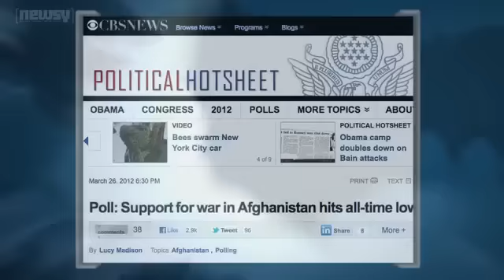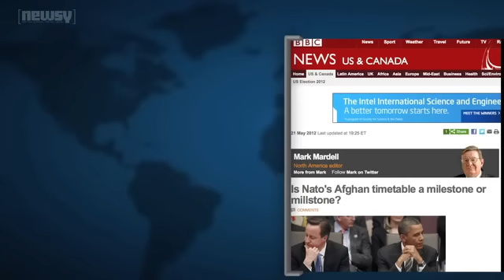NATO Endorses Afghan Exit Plan to a Pessimistic Press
(Image source: U.S. Army)

BY CHRISTINA HARTMAN

He called it a "messy process" but President Obama says NATO is unified in a plan to withdraw from Afghanistan.

At the NATO summit in Chicago world leaders endorsed a pullout strategy that gives Afghan security forces control by mid-2013.

OBAMA: "Our forces broke the Taliban's momentum. ... Afghan security forces have grown stronger..."

The deadline for complete withdrawal is 2014, with NATO leaders calling the plan a responsible transition. But ITV's Robert Moore has a more cynical take.

MOORE: "It's always said it's much easier to start a war than to finish one. And so it is proving. ... In truth Afghanistan has become unsustainable for the alliance. Judged by many now to be unaffordable, unwinnable and increasingly unpopular."

A CBS/New York Times poll found in March — support for the war in Afghanistan had hit an all-time low.

That pessimism is not uncommon to find in western press coverage. Here's Sky News.

"We've told the enemy we're leaving. ... So why are we staying any longer?"

The Guardian's editorial board writes, "...the exit strategy has become all exit and no strategy."

And while NATO leaders called the timetable a "milestone" — the BBC's Mark Mardell asks "milestone or millstone?" and writes "It looks like a tombstone and sounds like a millstone."

Newly-elected French President Francois Hollande had made a campaign promise the French would be out of Afghanistan as soon as possible. Mardell notes...

"Nato's leaders rather ignored him and just hoped no-one else would follow his lead and start elbowing others out of the way in their desire to get home."

But in a news conference marking the announcement — President Obama acknowledged there was no "perfect" end to the war in Afghanistan. Pledging to stand with Afghanistan — the alliance pledged to help fund Afghan armed forces even after troops withdraw.